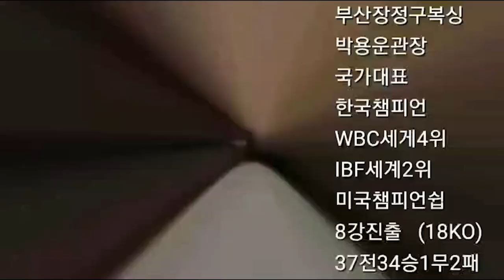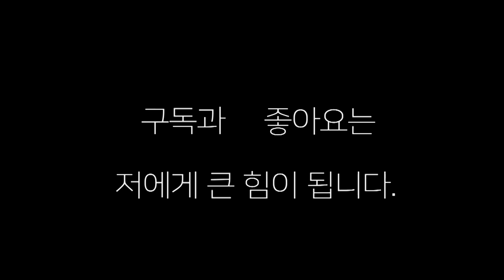사우스포에게 이길려면 레프트 훅을 맞혀라 !!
사우스포에게 발을 잡히면 카운트 쉽게 맞고 ...
이길려면 레프트 훅을 잘 맞혀라 !!